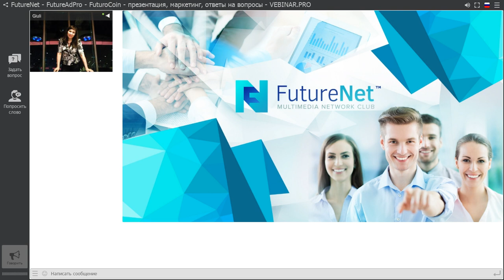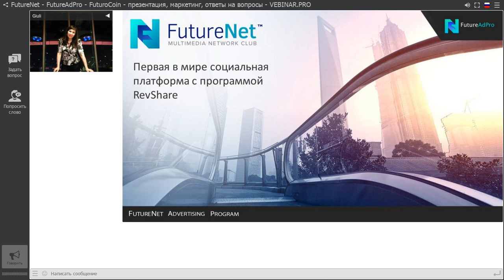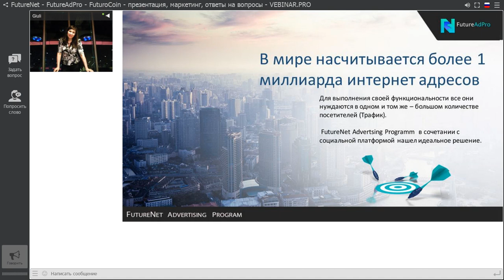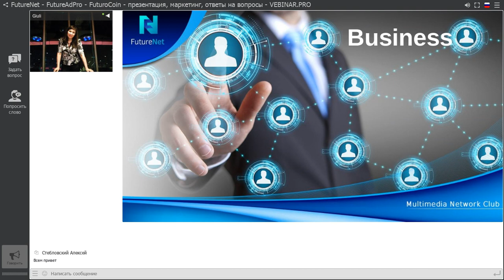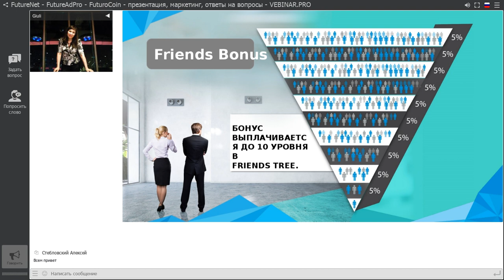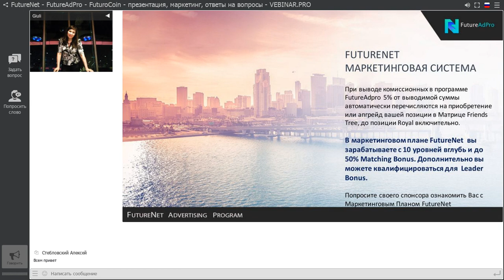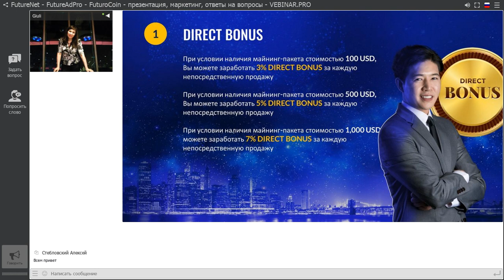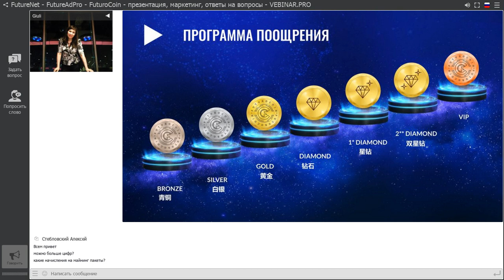26.012018 Futurenet, Futureadpro, Futurocoin - etapy rozwoju i progres